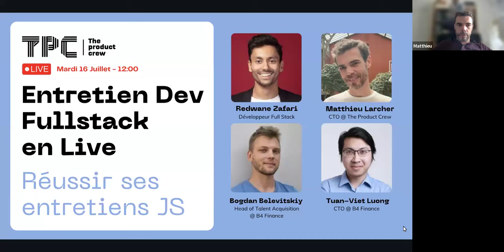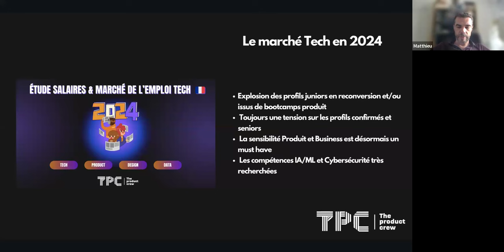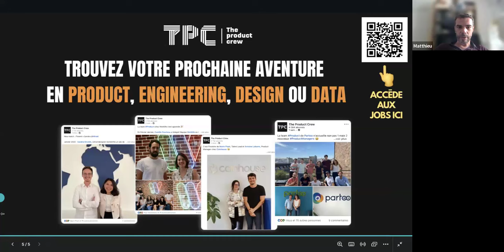Entretien Dev Fullstack : Réussir ses entretiens JS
Tu appréhendes tes entretiens pour des jobs de Développeur Fullstack. Et tu te poses des questions sur la meilleure façon de te préparer ?

TPC est là pour t'aider à préparer au mieux tes futurs entretiens techniques grâce notre entretien Live dédié au poste de développeur JS 🕶

L’occasion de :
🔸 découvrir des questions techniques spécifiques aux devs JavaScript
🔸 tester tes compétences en temps réel
🔸 comprendre comment aborder des sujets techniques complexes
🔸 recevoir des conseils pratiques pour améliorer tes performances en entretien

Pour cet entretien live, nous aurons le plaisir d'accueillir Bogdan Belevitskiy, Head of Talent Acquisition chez B4Finance, et Tuan-Viet Luong, CTO chez B4Finance, qui te partagerons toutes les clés du succès pour exceller lors d'un entretien JavaScript.

En face, Redwane Zafari, Développeur Full Stack en freelance, endossera le rôle du candidat et sera mis au défi sur ses fondations techniques.

Encore un grand merci à Redwane, Bogdan et Viet